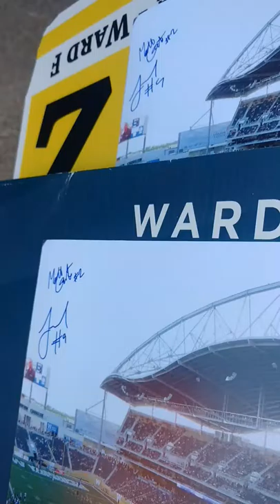Chris Randle, Brandon Alexander and T.J. Heath sign autographs for fans in Edmonton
Winnipeg Blue Bombers Chris Randle, Brandon Alexander and TJ Heath sign autographs at their hotel in Edmonton